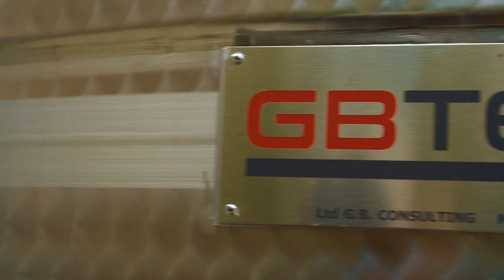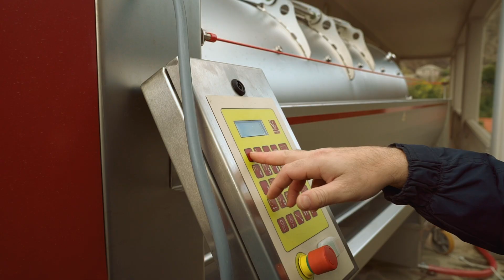ატენის ტერასები 2022. ATENIS TERASEBI 2022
Video edit : STUDIO R
Film Shot on Sony a7s2 & DJI Mavic air 2 & Ronin SC